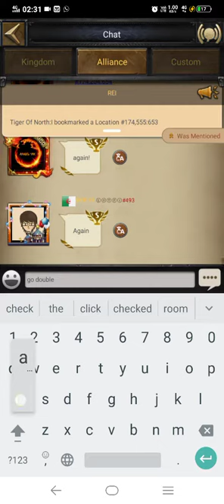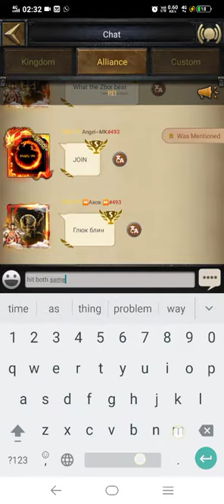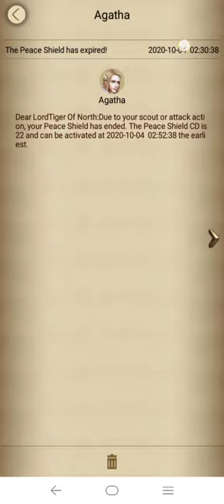Shield removing and zeroing a Opponent in his own Home. Cok # K493 Vs K174